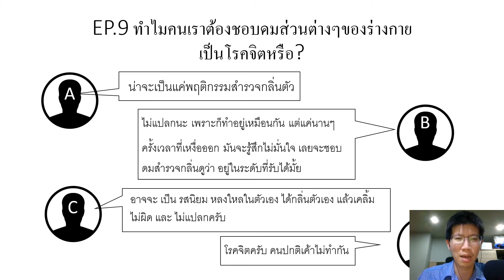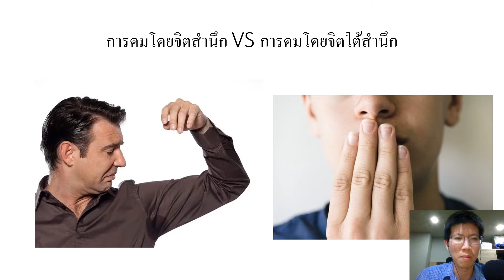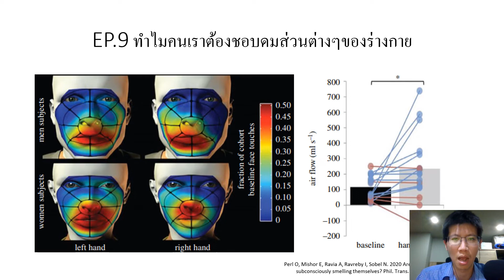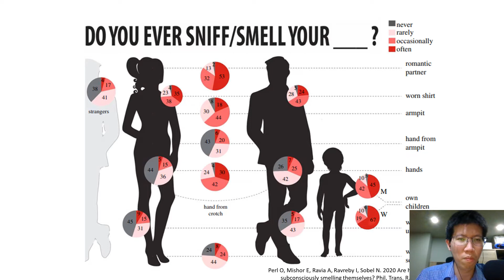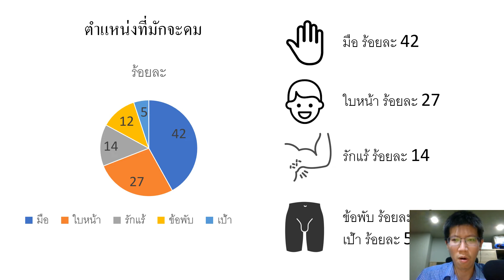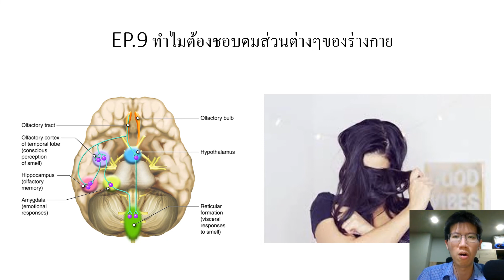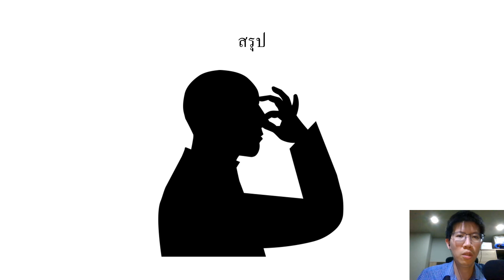EP.9 ทำไมคนเราต้องชอบดมส่วนต่างๆของร่างกาย เป็นโรคจิตหรือ?